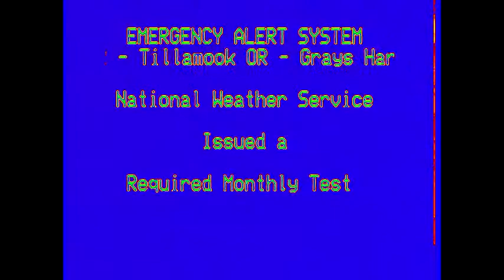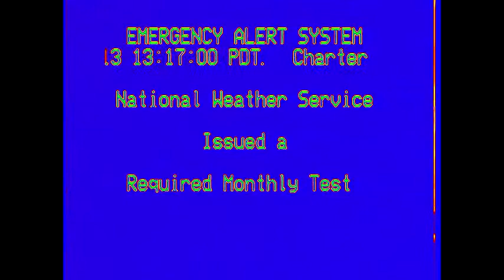Emergency Alert System in GoogleChorded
Credit to EAS Participants.